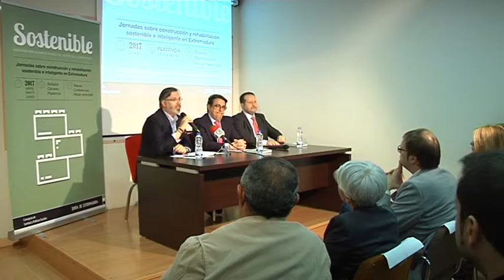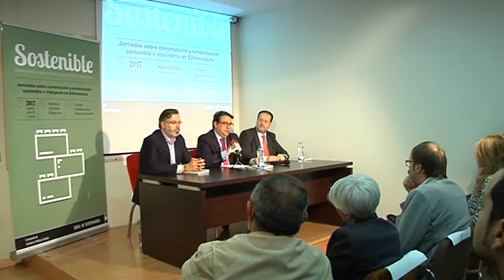Inauguración de Jornada sobre Construcción y Rehabilitación Sostenible en Extremadura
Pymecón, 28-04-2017